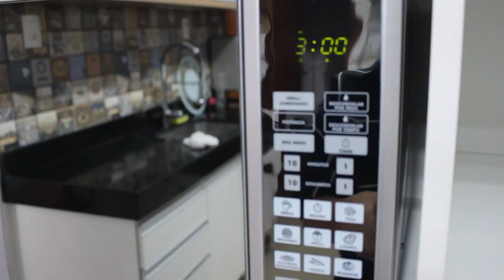NOVIDADE NA SALA ♥ ME JULGUEM ♥ ALMOÇO IMPROVISADO ♥ ESSE COMODO É UM PONTO DE INTERROGAÇÃO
♥ Editor: Filmora.

Vem conhecer!

♥ Nesse vlog mostro minha rotina de donade casa e com o